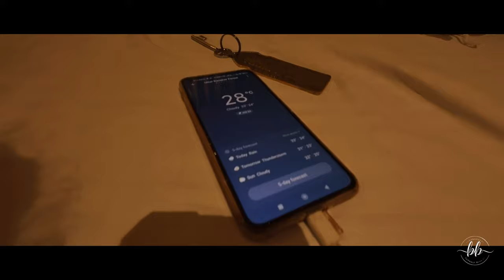EP 1: Aranya Tourism Property Jaldapara | Kolkata to Bhutan via Jaldapara | Bhutan from India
Date of Travel - 7 June , 2024

(Excluding 12% GST )
A.C Cottage - Rs 3500
Guest Capacity: 2 (Adult) , 2 (Child)

A.C Cottage Large - Rs 4000

AC Dlx Brick Block (IIIrd Floor) - Rs 3000 (new block)

AC Dlx Brick Block (IInd Floor) - Rs 3000 (new block)

AC Dlx Brick Block (Ist Floor) - Rs 3000 (new block)

AC Dlx Wooden Block (IInd Floor) - Rs 2800 ( Old block)

AC Dlx Wooden Block (Ist Floor) - Rs 2800 (Old block)

Add GST: 12%
00:00 - Intro
00:39 - Journey Starts - Kolkata to Bagdogra
02:02 - Bagdogra to Jaldapara - Aranya Tourism Property
03:41 - Room Tour
04:33 - Lunch at the inhouse restaurant
05:02 - Around the property
06:25 - Sound of the forest
06:52 - Property at Night
08:29 - Dinner
09:05 - Day Ends

Jaldapara national Park
Jaldapara tour plan
Jaldapara resort
Jaldapara tourist lodge
Jaldapara Tour
Jaldapara Aranya Resort
Aranya Tourism Property jaldapara
Aranya Tourism property
Where to stay in jaldapara national park
Where to stay in jaldapara forest
Bhutan Trip from bagdogra
Bhutan Trip from Kolkata
Bhutan Trip from India
Bhutan trip in June
Bhutan trip in May
Bhutan trip from Siliguri
Bhutan tour from bagdogra
Bagdogra to Phuentsholing
Bagdogra airport to Phuentsholing
North bengal tea garden
Dooars to Bhutan
Dooars Tea garden
Roadtrip jaldapara to phuentsholing
Food of Aranya tourism property Jaldapara
duars west bengal tourism
jaldapara rhino cottage
dooars tour
bhuta sound
north bengal tour
bhutani
phuentsholing Bhutan
Jaldapara Forest Tourist Lodge

Xiaomi 11 Lite NE ( best low budget landscape photography/ videography phone)

Seagate 2 TB hard disk

MSI Laptop

Sandisk ultra portable hard disk

Ulanzi MT-09 mini tripod

Sandisk 256 GB micro Sd card